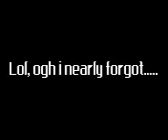WTF Do Little Kids Do In There Free Time?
HeHe i secretly recorded my brother being weird, LOL. He was playing on the PS3 at the time and this is what he usualy does waiting inbetween games! Coments Welcome!